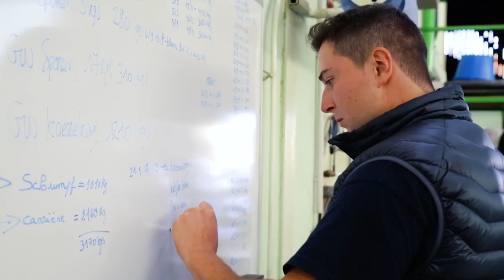Wino biodynamiczne Amélie et Charles Sparr 2017 Vin d Alsace Amélie et Charles Sparr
Zbiór winogron w Alzacji. Górny Ren. Piękne krajobrazy. Ekspresowy pokaz produkcji wina biodynamicznego Amélie et Charles Sparr.

Vendanges 2017 Vin d'Alsace Amélie et Charles Sparr